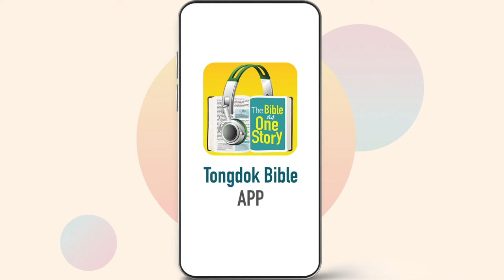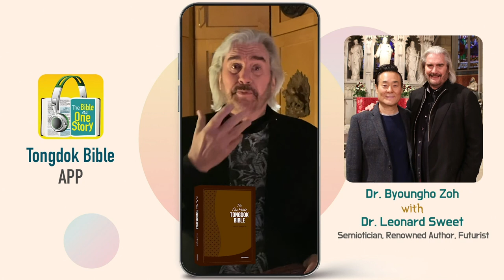Tongdok Bible | Day 216 | Jeremiah 42-45 | Grace for Baruch | Dr.Byoungho Zoh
Grace for Baruch
The people of South Judah who should have accepted the punishment tried to flee to Egypt, and this was another act of disobedience to God.